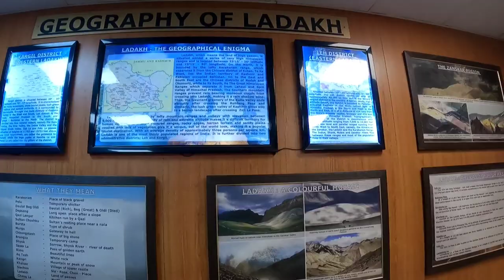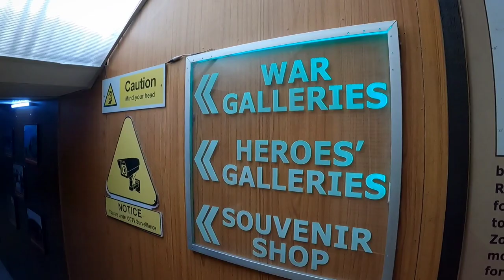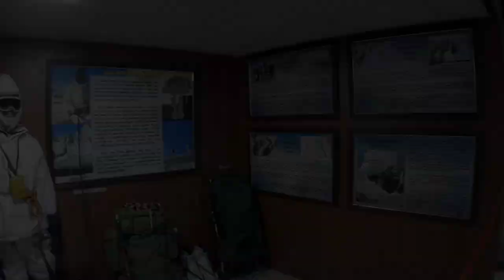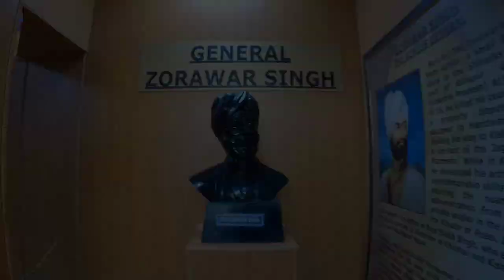Hall of Fame | लेह Palace | Shanti Stupa | मराठी Vlog | @BeardBoyAbhi | Ep - 09